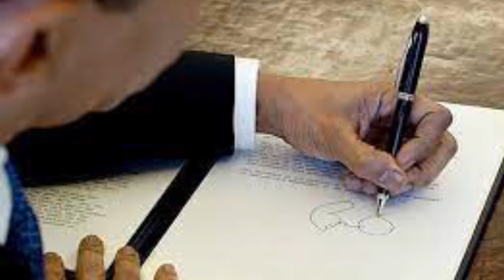Anokhi Jaankariyan | General Knowledge